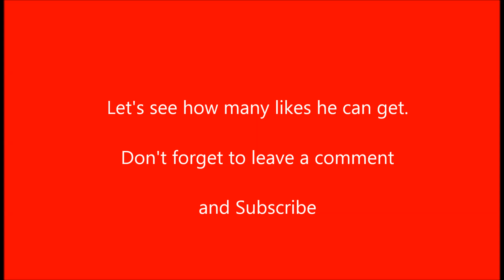93 year old dad plays harmonica / " You are my sunshine " / " Red River Valley "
My 93 year old dad plays some sweet sounds on the harmonica
Let's see how many likes he can get

I'm a Louisiana Guy that thinks he's funny, but you never know what I will come up with. I do this cause it makes me happy and hopefully something will brighten your day, if only for a few minutes .